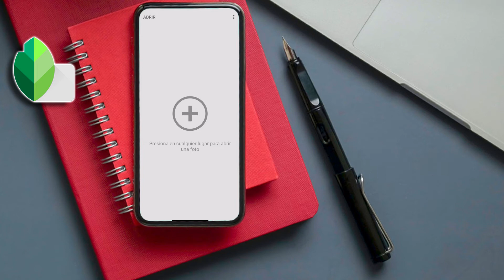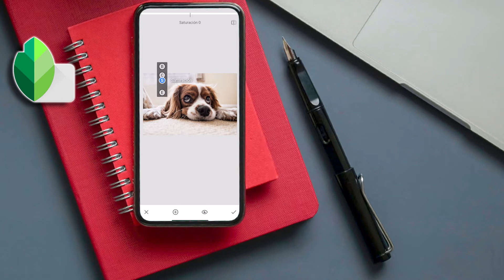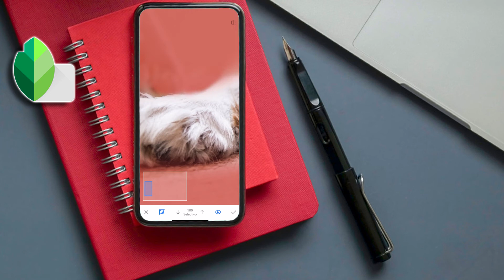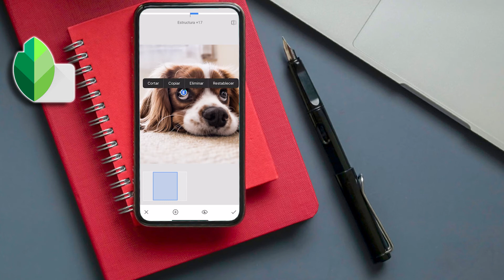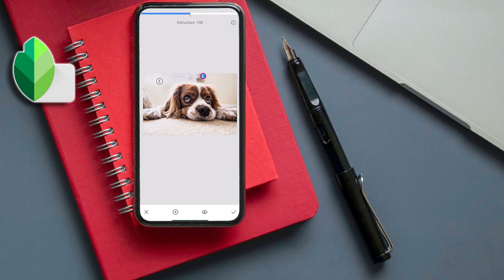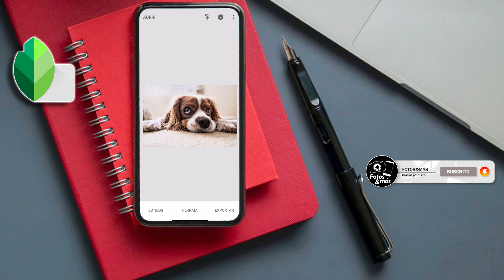Como usar SNAPSEED Selectivo - Snapseed como usar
En este vídeo aprenderán como utilizar una de las mejores herramientas que posee Snapseed, la herramienta Selectivo!

Si aún no tienen la aplicación SNAPSEED podrán descargarla desde los enlaces totalmente gratis:

Gracias por mirar el vídeo. Ayudarías mucho a que llegue a más gente.
Saludos.

👇Música de la Intro:👇
Hero In Peril de Audionautix está sujeta a una licencia de Atribución 4.0 de Creative Commons.